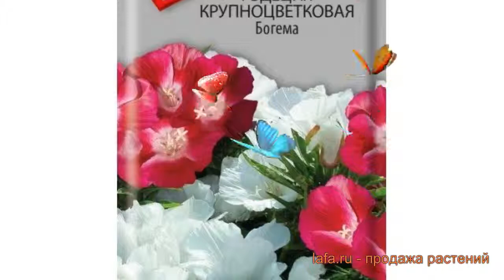Годеция крупноцветковая Богема (bogema) 🌿 годеция Богема обзор: как сажать семена годеции Богема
Если Вы хотите купить 🏬 и посадить 📥 годецию крупноцветковую Богема (bogema) у себя, то заходите на Узнайте об особенностях сорта, смотрите полное описание характеристик растения годеция крупноцветковая Богема, научитесь сажать и ухаживать если Вы еще этого не делали. Читайте также отзывы 👍 других покупателей о растении крупноцветковая годеция Богема.
Семена годеции крупноцветковой Богема с доставкой 🚚 до пункта самовывоза, или прямо до Вашей двери по России, Белоруссии, Казахстану, Узбекистану. Также возможна доставка Почтой России семян, луковиц и растений с открытой корневой системой (ОКС). По Москве и Московской области доставим собственной курьерской службой 💪. Возможна оплата банковской картой 💳, по квитанции Сбербанка 📄, наличными 💵 курьеру. Заказывайте!
Это видео 🎥 с полным обзором годеции крупноцветковой Богема (bogema). Из него Вы узнаете о размерах, окраске, местах и особенностях выращивания, про декоративные или урожайные характеристики годеции крупноцветковой Богема.
Семена годеции крупноцветковой Богема (bogema) вырастут компактными декоративными кустиками, усыпанными цветами-колокольчиками. Однолетник невысокий, максимум достигает 50 сантиметров. Листья узколанцетные приятного темно-зеленого оттенка. Цветение начинается в июле, продолжается до октября. Бутоны привлекательные, крупные, двух вариантов окраски: белоснежные или карминно-красные. Растение часто используется для оформления переднего плана клумб, палисадников. Требует солнечного местоположения или полутени, и постоянно увлаженного, легкого, питательного грунта.
Годеция крупноцветковая Богема это однолетнее растение высотой 40 сантиметров.
Годеция прекрасно используется подавляющим числом садоводов во всем мире для плодородных почв.
В качестве места выращивания годеции прекрасно подходит открытый грунт.
Расцветает Годеция крупноцветковая Богема в месяц июль, август, сентябрь, октябрь.
Цветок окрашен в красный, белый, карминовый цвет.
Лист этого прекрасного растения по форме узко-ланцетный.
Заходите, семена годеции Богема ждут Вас!